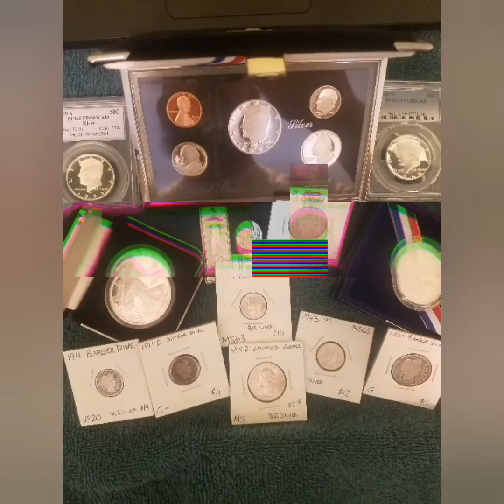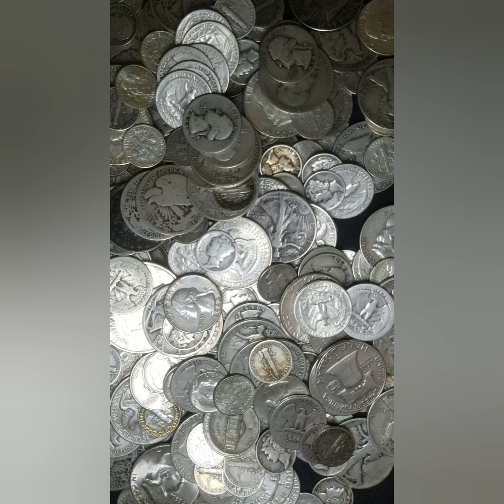Talkin Silver in the Silverado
Just talkin about randomness and things goin on.

Resources:
Mintstate.com

The Official Red Book